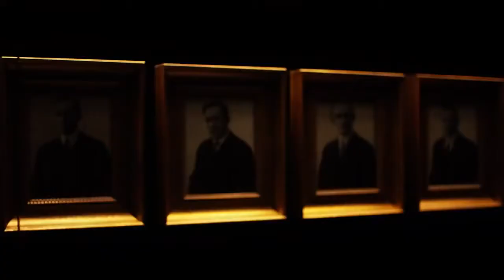2015 new Harley Davidson Project LiveWire introduction official video